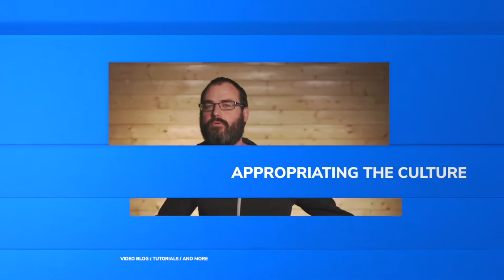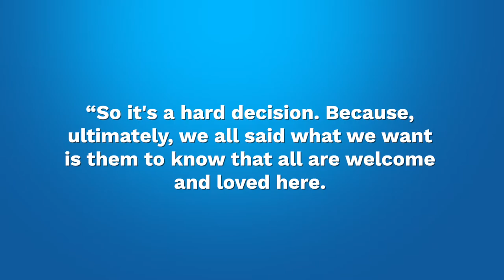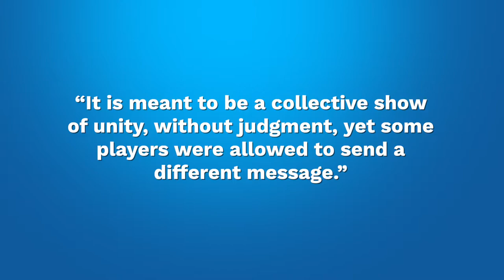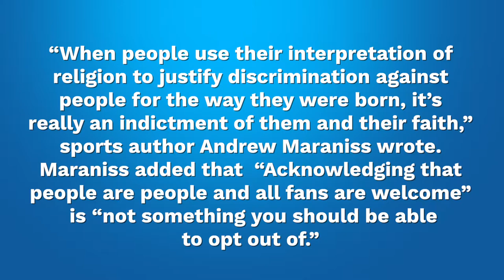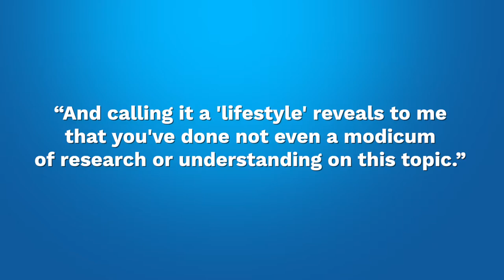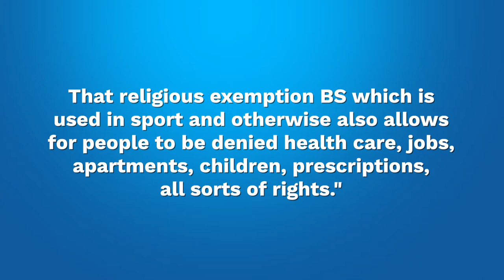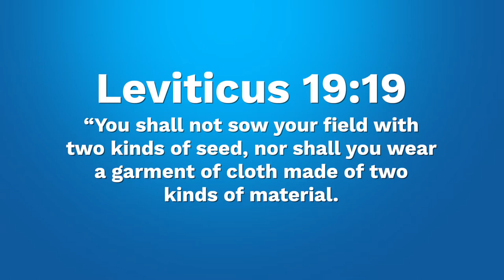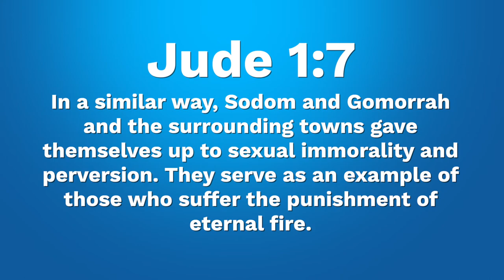Celebrate Pride or Else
ATC Ep.64 Celebrate Pride or Else
On today’s episode we examine the recent controversy surrounding the Tampa Bay Rays baseball players and analyze how the pride movement has shifted from requiring tolerance, to acceptance, and finally to demanding celebration and participation. PARENTAL WARNING.